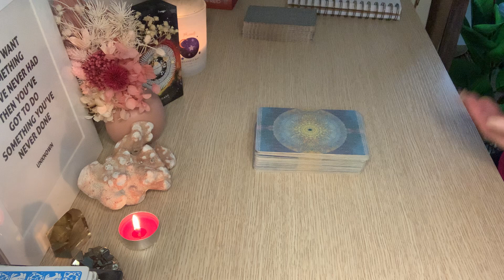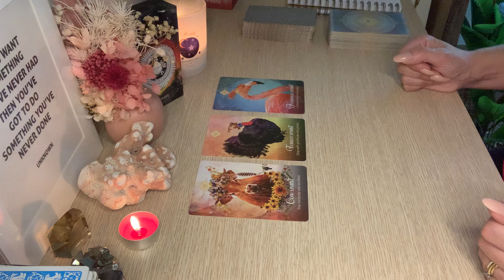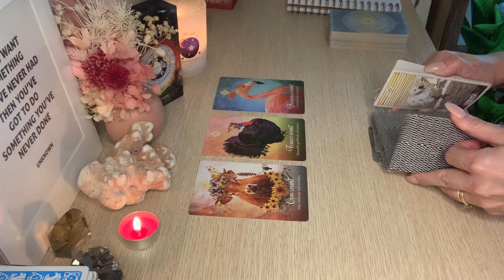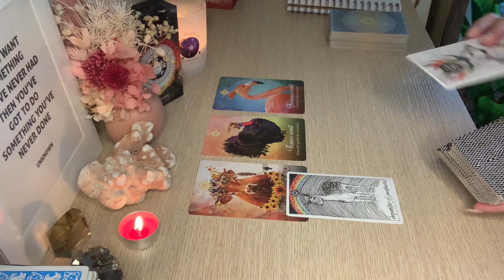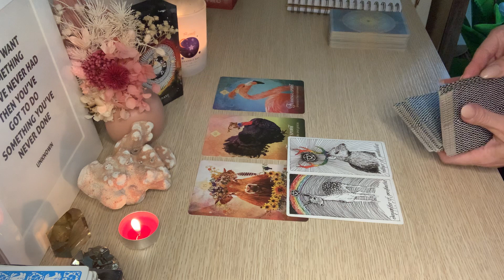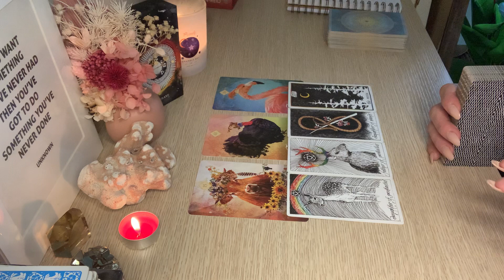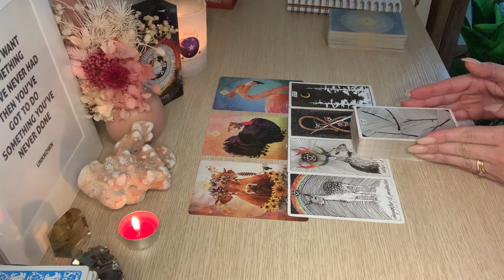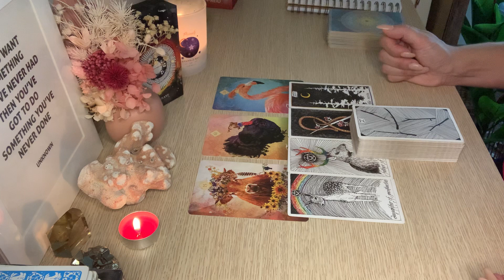ARIES ♈️ They have some Good News…… May love Tarot. 2022